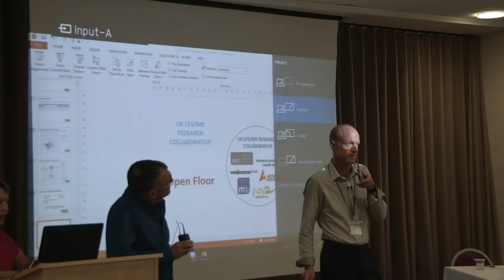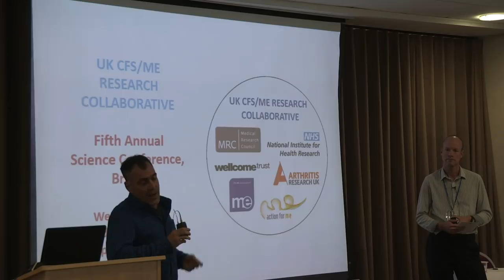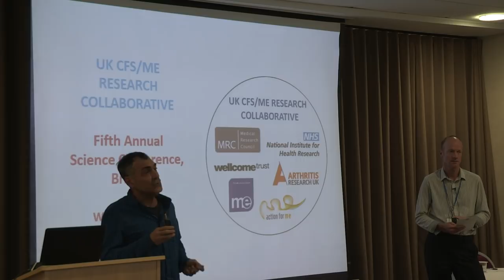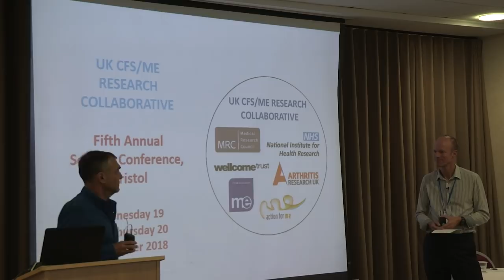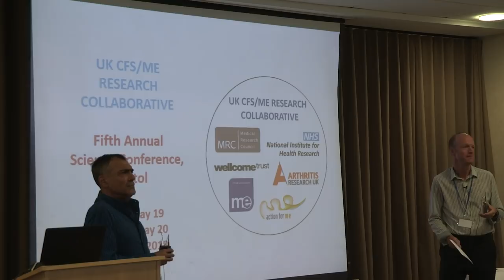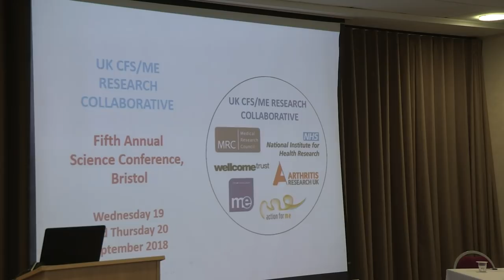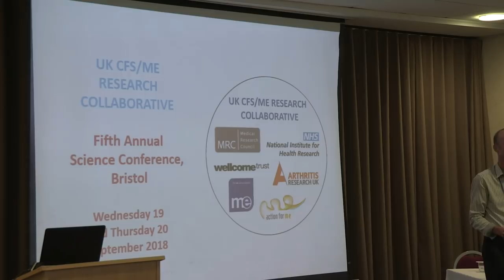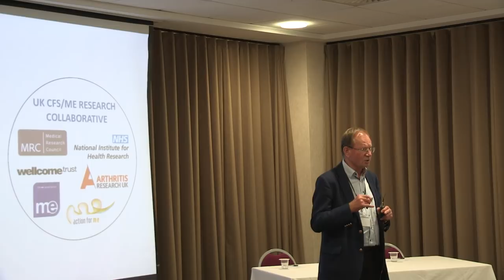David Tuller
David Tuller held a voluntary Q&A session on day one of the UK CFS/M.E. Research Collaborative (CMRC) fifth annual science conference, 19 and 20 September 2018, Bristol.